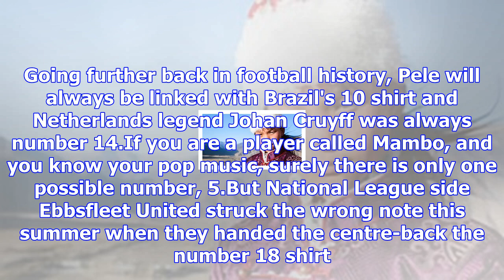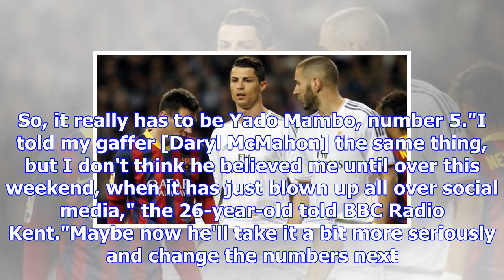Ebbsfleet's yado mambo: number 18? something's wrong here...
Mambo number 18? Something isn't right here...Since the introduction of names on the back of shirts,...